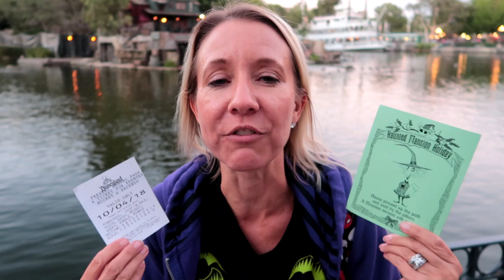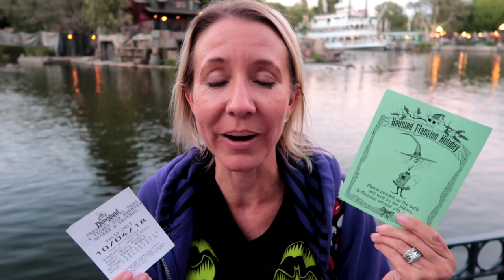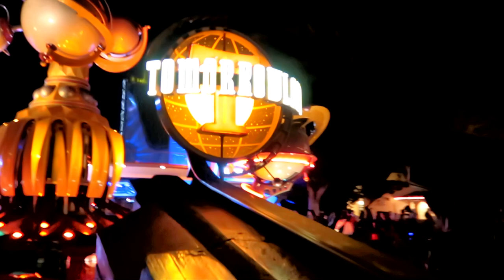Bill Making Disney Magic For An Out Of State Family. Still Are Plenty Of Good People Out There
Hi Everybody, Bill making Disney Magic for an out of state family. Just start up a conversation with someone. You never know who you will meet. We hope they watch this video. They must of said to themselves. Who was that guy? Have an awesome day, Billisa